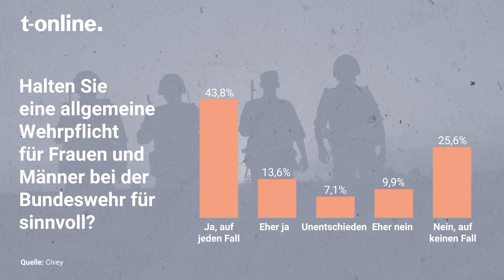Zwei Ex-Soldaten beziehen Stellung: "Wehrpflicht würde Parallelgesellschaften durchbrechen"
Die Wehrpflicht wurde vor zwölf Jahren ausgesetzt. Ob sie wiederkehren soll, diskutieren zwei Ex-Soldaten im t-online-Interview.

Unser t-online-YouTube-Kanal versorgt Sie mit Reportagen zu allen wichtigen gesellschaftlichen Themen, Recherchen und eigenen Interviews. Auch Erklärvideos zu Klima, Inflation, Nachhaltigkeit oder Finanzen liegen uns am Herzen.